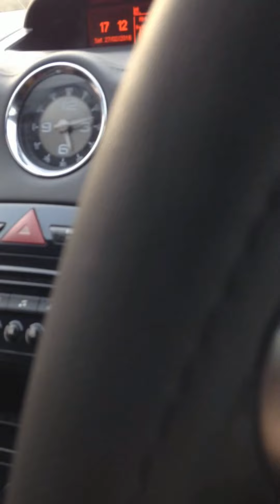My Edited Video